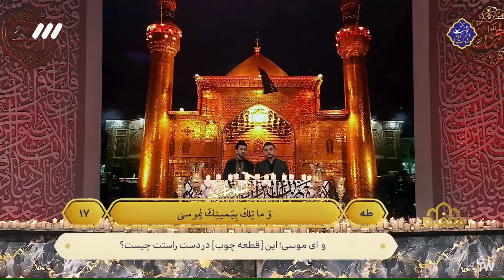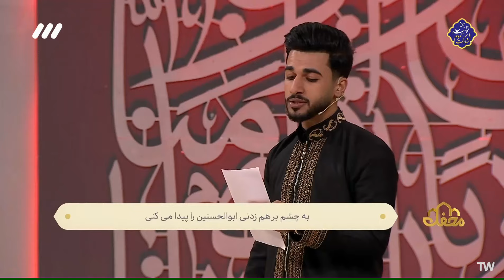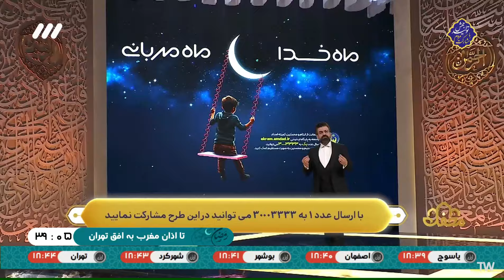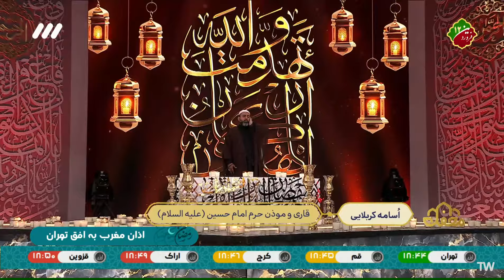برنامج ايراني (محفل) القرآني الموسم الثاني الحلقة (19) باللغة الفارسية 2024